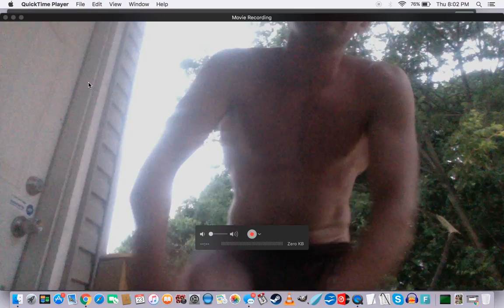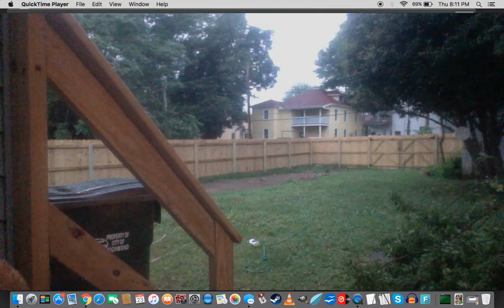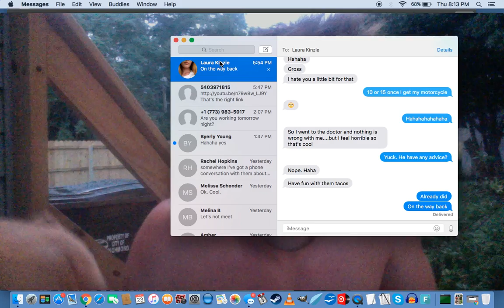Neighbor Pit Bath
This smelly bitch was wandering around the neighborhood after it ate through a screen door.  Yesterday it jumped off the fucking 2 story roof where it had been pacing back and forth after breaking through a window.  The past 2 days I've spent some time with this girl, and well, like I said she was a smelly bitch, so, while I waited for her idiot absent ass owners to come home I gave her a bath.  Still a bit smelly, but, much more pet-able and she seemed to enjoy it.